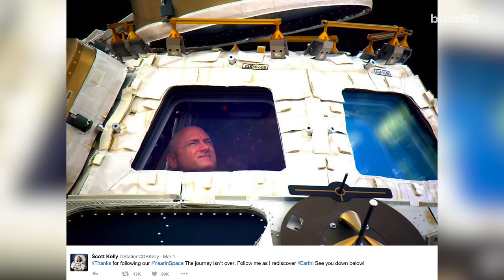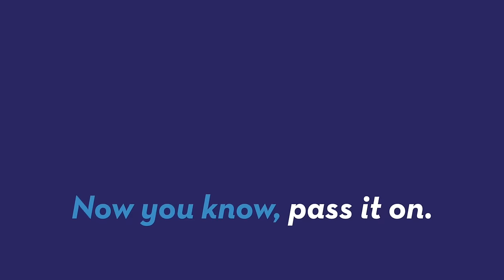Scott Kelly's best photos from Space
Scott Kelly is returning to Earth after a year spent on the International Space Station. We thank Mr. Kelly for his work and his beautiful photography. Patrick Jones (@Patrick_E_Jones) explains.